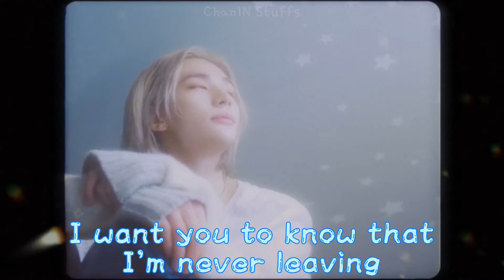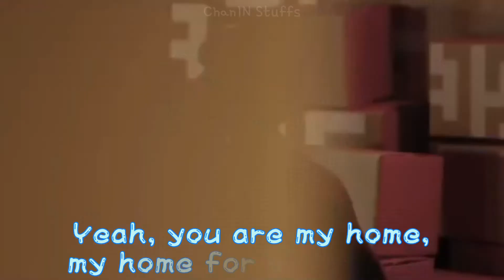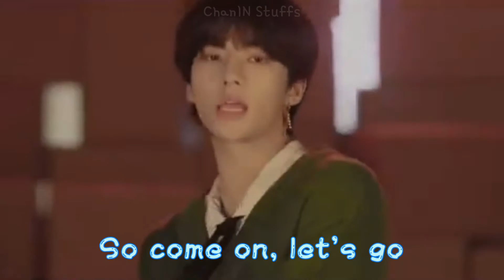[SKZ] 𝗛𝘆𝘂𝗻𝗷𝗶𝗻 — 𝕤𝕟𝕠𝕨𝕞𝕒𝕟 {FMV}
Honestly I kinda tear up with editing this FMV and I can’t choose between all the members so I decided to ask Google and google said HyunJin so 😅 and lastly Merry Christmas guys! 😁 (I know some country isn’t 12am yet but early Christmas ^^)

🎵Song: Snowman by SIA

🔺don’t reupload FMV without permission